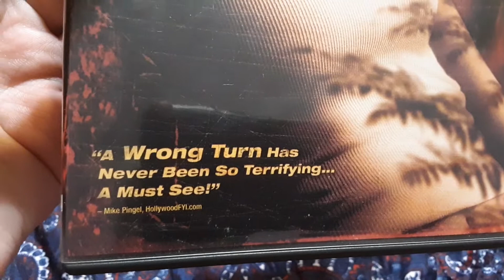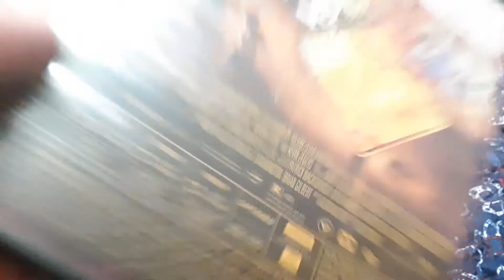Wrong Turn (2003) dvd